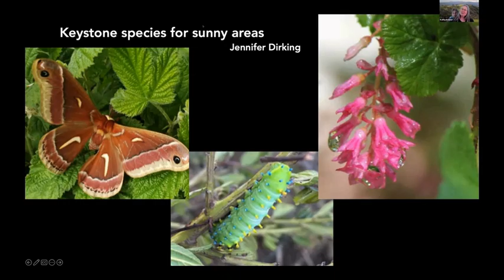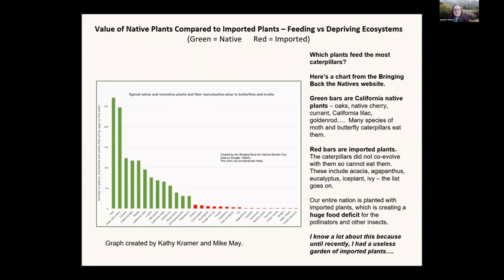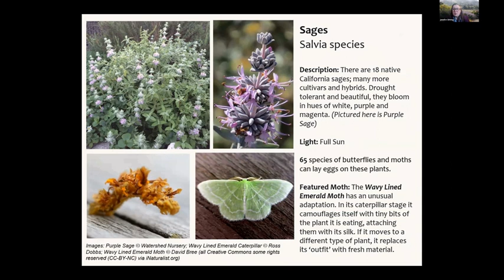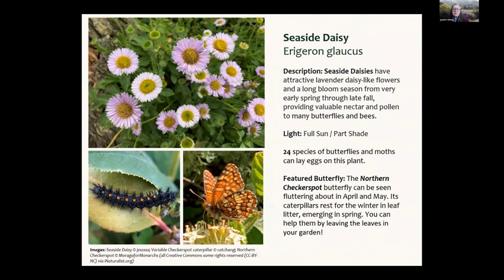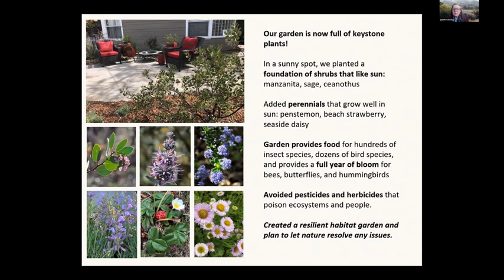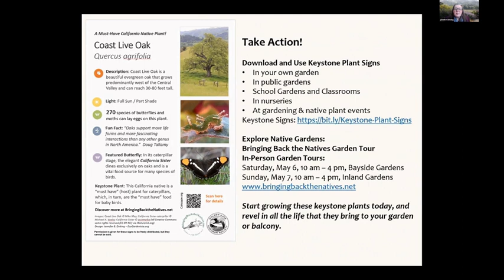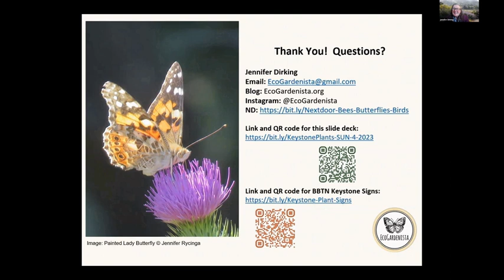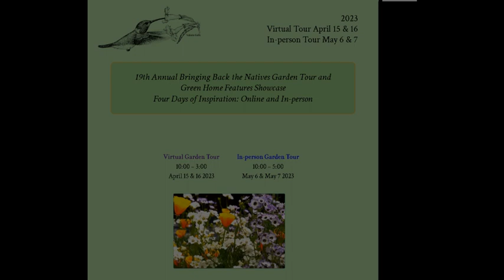Native plants—keystone species for sunny areas in your garden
A keystone species is an organism that helps define an entire ecosystem. Without its keystone species, the ecosystem would be dramatically different or cease to exist altogether. Renowned entomologist and environmentalist Doug Tallamy's work highlights the importance of those native plants that provide food for insects, particularly in their larval stages. Not only do insect eggs and caterpillars produce wonderful butterflies and moths, they provide an essential  food source for birds and other animals. which depend  upon them for thei survival and propagation. In this video, Jennifer Dirking recommends the best keystone species plants which will do well in sunny areas of your native plant garden, with a specific focus on the San Franciso East Bay region of Northern California. These varieties will do well in Alameda County and Contra Costa County, including the cities of oakland, Berkeley, Piedmont, Kensington, Albany, El Cerrito, Richmond, San Pablo,  Antioch,  Brentwood,  Clayton, Concord, Danville,  Hercules, Lafayette,  Martinez,  Moraga,  Oakley, Orinda, Pinole, Pittsburg, San Ramon, Walnut Creek,  Bayview, Alamo, Blackhawk,  Bay Point, Diablo,  Crockett, Port Costa, Dublin, Emeryville, Fremont, Hayward, Livermore, Newark, Oakland, Piedmont, Pleasanton, San Leandro, Union City. Castro Valley,, San Lorenzo, and Sunol.